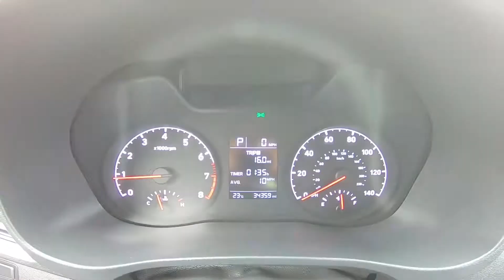2018 Hyundai Accent SE Inside Out